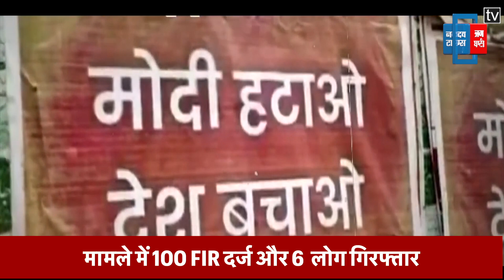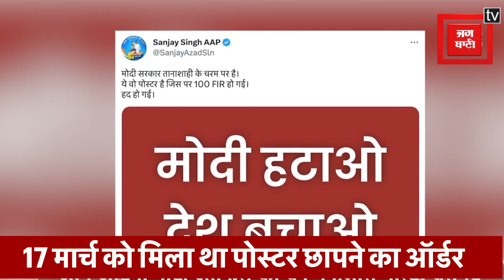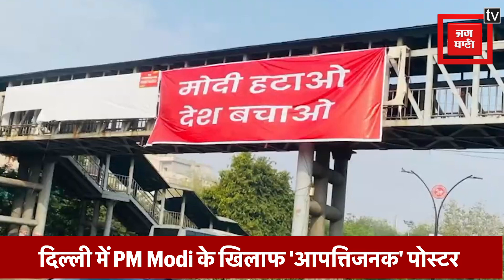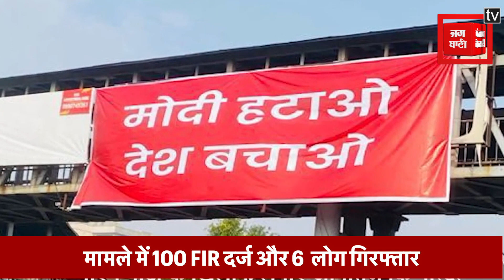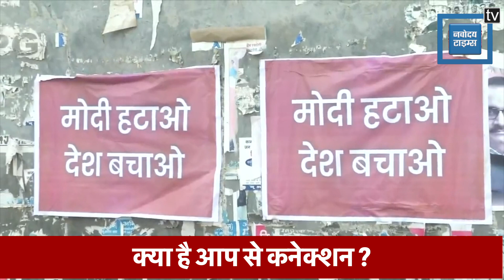दिल्ली की सड़कों पर PM Modi के खिलाफ विवादित Poster, 100 FIR और 6 लोग गिरफ्तार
दिल्ली में प्रधानमंत्री नरेंद्र मोदी के खिलाफ पोस्टर लगाने के मामले में पुलिस ने 100 FIR दर्ज की हैं। पुलिस ने साफ किया है कि सभी केस प्रिंटिंग प्रेस एक्ट और प्रॉपर्टी डिफेसमेंट एक्ट के तहत दर्ज किए गए हैं। इसके साथ ही आम आदमी पार्टी के ऑफिस से निकलते हुए एक वैन से भी पोस्टर जब्त किए गए। इस केस में 6 लोगों को गिरफ्तार किया गया है।